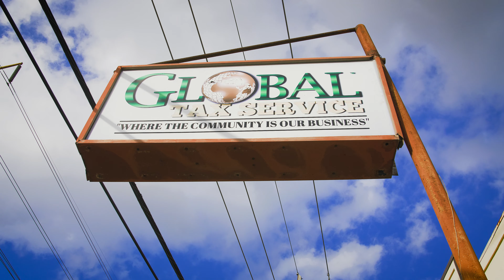Huey Castro - About Time | TwoneShotThat Exclusives ™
TwoneShotThat Presents:
Huey Castro - About Time

Directed + Edited by Antoine Thomas

Official Channel of TwoneShotThat